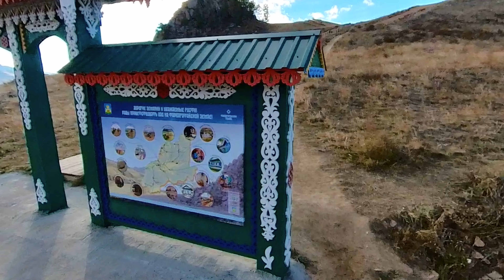Красоты Бурятии. Раскадровка панорамного видео "Спящий Лев"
Видео переделано (кодировано) в 4К из видео 360°, которое ранее было опубликовано на канале. Вот ссылка